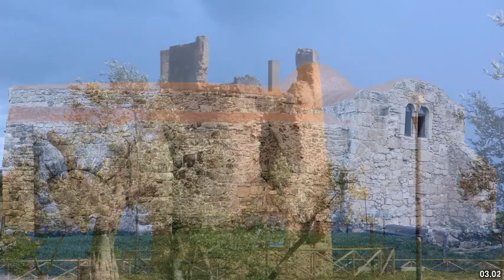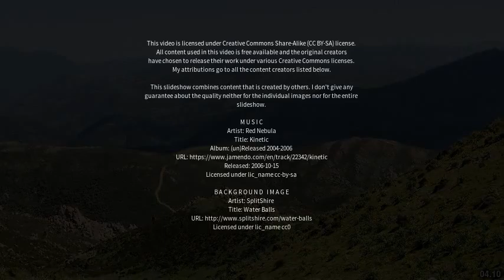Best places to visit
Best places to visit - Maracalagonis (Italy) Best places to visit - Slideshows from all over the world - City trips, nature pictures, etc.